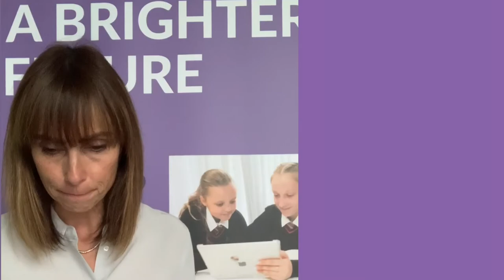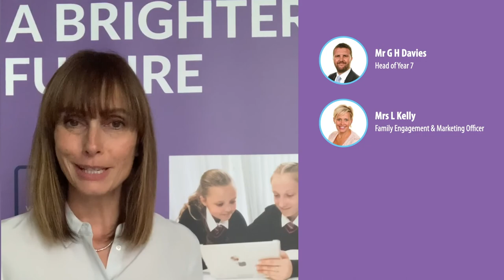VOE - Headteachers Welcome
Welcome from Mrs Gill, Headteacher to our virtual Open Evening